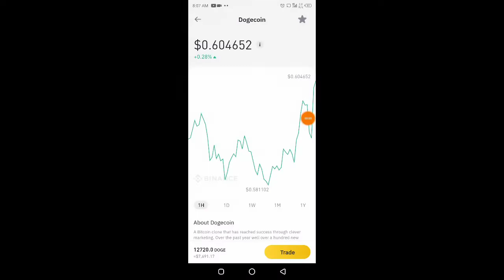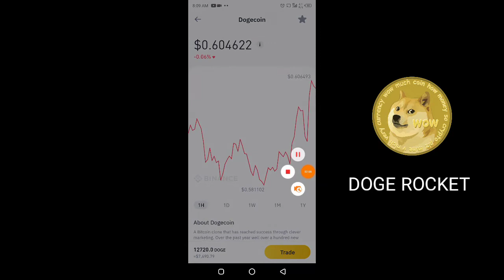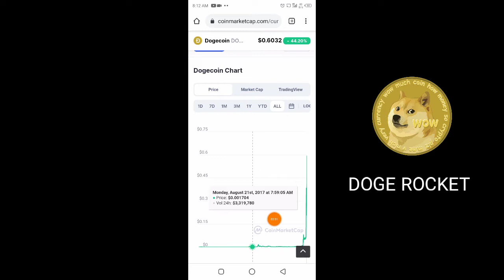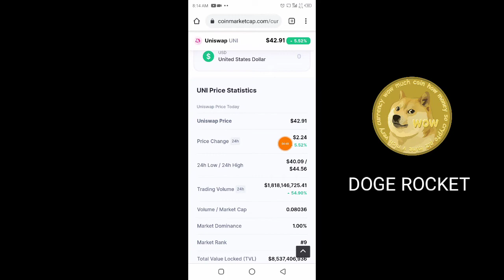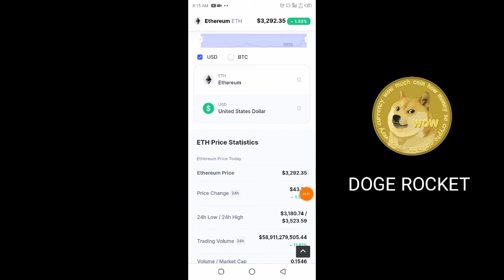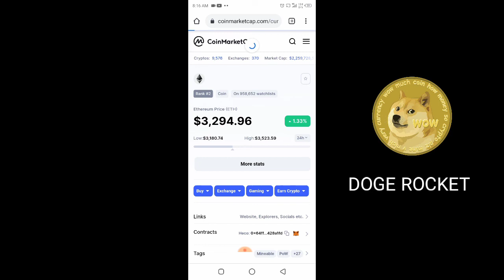Dogecoin to $1? || Dogecoin Price Predictions 2021 || Surge as DOGE Becomes the No. 4 Crypto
Search In telegram.

◉  ▬▬▬: Technical Zeeshan :▬▬▬

Video Cover.
Free bitcoiandroid
Earn bitcoin